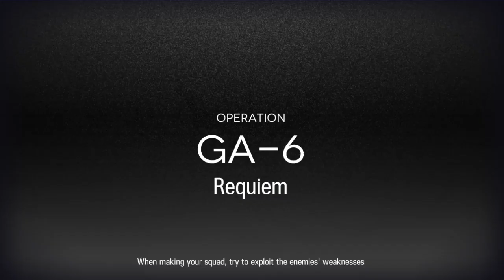GA-6: Sugar Packs (feat. Surtr) || LingKnights Trust